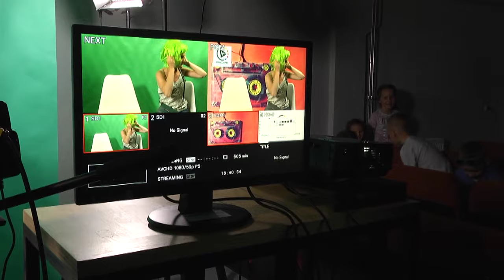„Fosa pełna kultury” na półmetku